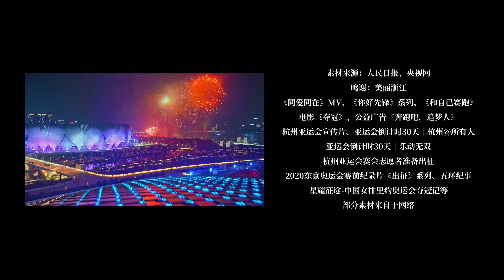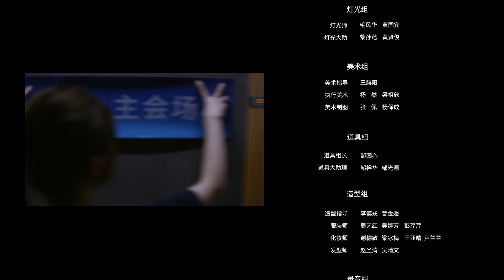刘德华全新献唱！人民日报杭州亚运会助威曲《登场》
谨以此歌为杭州亚运喝彩，也献给拼搏着的不平凡的你我。人民日报：生活处处有舞台，每个人都要登场；人生亦如赛场，拼搏才能怒放。“所谓英雄，有着平凡中不凡的模样”，为选手助威，也为自己鼓掌。向前，向上，向着梦想奔跑，你注定不凡！刘德华为亚运助威